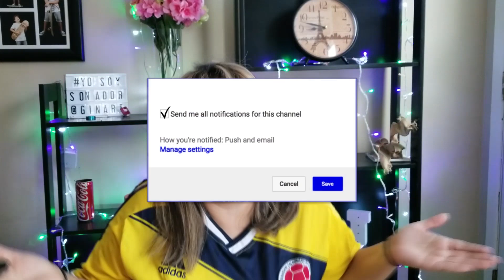ME ARREPIENTO DE VIVIR EN CANADA? TAG DEL INMIGRANTE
En esta ocasión les comparto el tag del inmigrante donde respondo preguntas muy intensas, Personales, y divertidas espero que lo disfruten y lo compartan

POSTAL DE AMOR GINART PARA FONDO DE PANTALLA PC O CELULAR

Ginart Canada

Ginart Vlogs